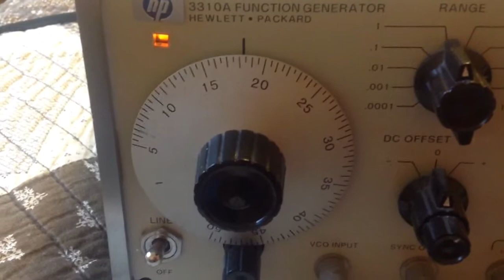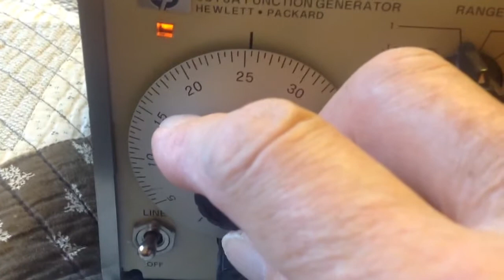Sphere magnet spin ""AND"" ??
This is directly related to the below You Tube video.
In this case my N48  3/4 inch sphere magnet turns at a frequency
of 15 to 20  HZ.  Below and above those figures the sphere magnet will not turn.  Relate this to the equilibrium grid.  You need a glass bowl that will resonate at the above frequency to spin this particular magnet.